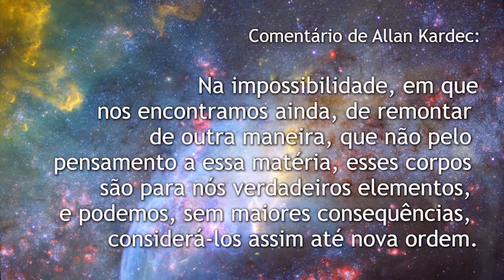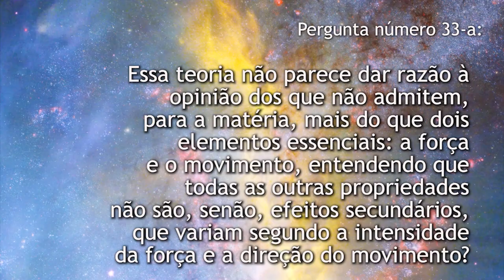MOMENTO O LIVRO DOS ESPÍRITOS (#10) - Perguntas/Respostas 33 e 33-a e comentários de Allan Kardec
💠  Esta web-série resgata todo o manancial da primeira e fundamental obra da Doutrina Espírita, que foi publicada por Allan Kardec, codificador do Espiritismo, em Paris, no dia 18 de abril de 1857.
O LIVRO DOS ESPÍRITOS trata dos aspectos científico, filosófico e religioso da Doutrina, lançando as bases que seriam posteriormente aprofundadas, de modo criterioso e racional, por Allan Kardec sob inspiração e orientação dos Espíritos Superiores, nas demais obras da Codificação Espírita. A sua edição definitiva (1860) é composta de quatro partes: Livro Primeiro - Causas primeiras; Livro Segundo - Mundo espiritual ou dos Espíritos; Livro Terceiro - Leis morais; Livro Quarto - Esperanças e consolações.
Sobre esta obra afirmou o seu tradutor, prof. José Herculano Pires:  "Escrito na forma dialogada da Filosofia Clássica, em linguagem clara e simples, para divulgação popular, este livro é um verdadeiro tratado filosófico que começa pela Metafísica, desenvolvendo em novas perspectivas a Ontologia, a Sociologia, a Psicologia, a Ética e, estabelecendo as ligações históricas de todas as fases da evolução humana em seus aspectos biológico, psíquico, social e espiritual. Um livro para ser estudado e meditado, com o auxílio dos demais volumes da Codificação."

☑️ A Comunidade Espírita "A Casa do Caminho" não monetiza seus vídeos e não recebe recursos financeiros para suas mídias sociais.

🎞️ Para conhecer mais sobre o Espiritismo, estude-o, acompanhe esta série semanal e também assista aos vídeos a seguir:

☑️ Se você ainda não está inscrito em nosso canal no YouTube, faça sua inscrição agora e acompanhe a nossa programação. Através destes vídeos, você se sintonizar com a Espiritualidade Superior e, ao mesmo tempo, aprender mais sobre a Doutrina Espírita, codificada por Allan Kardec, e sobre o Evangelho de Jesus.

📞 Plantão de socorro espiritual 24h: (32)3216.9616 ou (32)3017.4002.

ESPIRITISMO
ESTUDO
CODIFICAÇÃO
ALLAN KARDEC